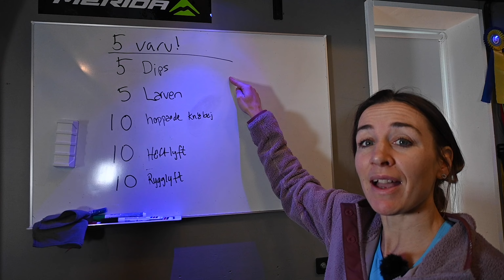CIRKELPASS, HEMMATRÄNING FÖR HELA FAMILJEN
Träna hemma utan redskap med detta effektiva cirkelpass! Perfekt för dig som vill stärka hela kroppen med bara kroppsvikten. Följ med oss i 15 minuter och få en fullständig genomkörare som passar alla nivåer. Ingen utrustning behövs, bara lite motivation! 💪✨
Det här är ett pass som är prefekt för hela familjen.

Vill ni se mer av oss?

Snapchat 👻 patrikwidell / fanny_josefine